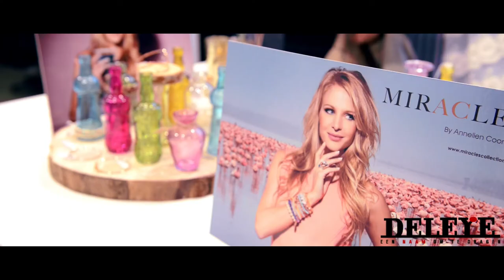Aftermovie Fashion Event lente-zomer 2016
Tijdens het weekend van 19/02 tot 21/02 werden de nieuwe collecties voor lente-zomer 2016 voorgesteld in onze drie winkels met op zaterdag modeshow met tal van BV's, ook stond het merk Ted Baker in de spotlights. Bekijk hier de aftermovie!